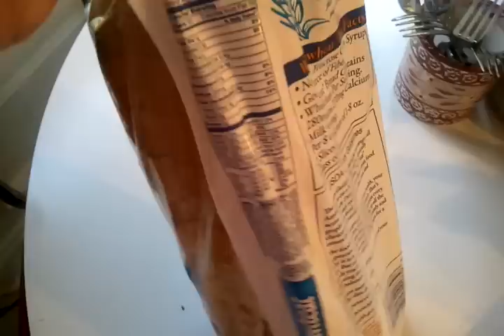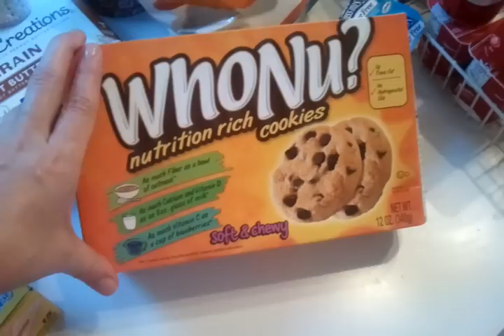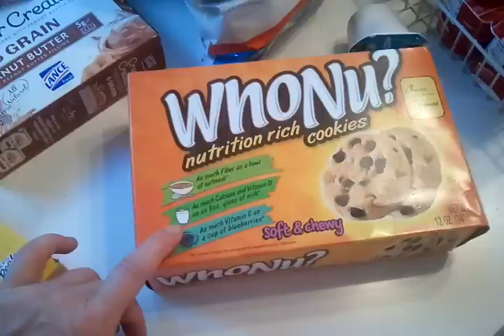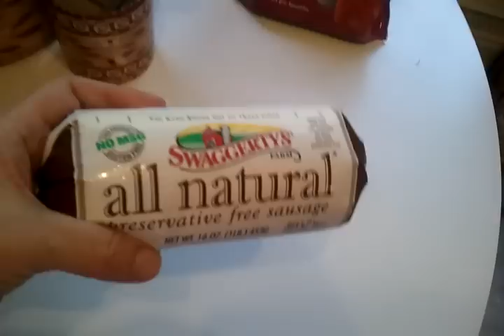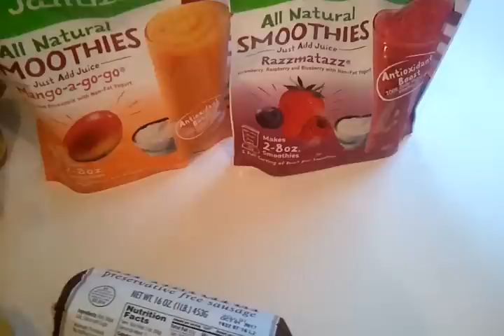Lunch Box Time!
Do you keep up with my blog? Check it out for family posts, cooking, pets, and beauty posts!

*Keep up with what is going on with our PERSIAN CAT CATTERY